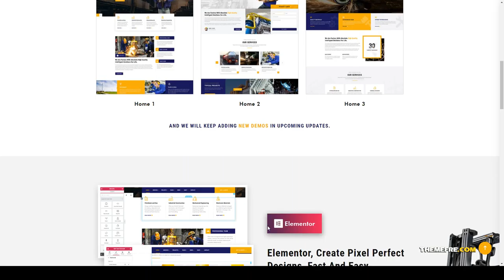Facmaster - Factory and Industrial WordPress Theme industry oil Shiina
Compatible With Elementor, WooCommerce 3.9.x, WooCommerce 3.8.x, WooCommerce 3.7.x, WooCommerce 3.6.x, WooCommerce 3.5.x, WPML, Bootstrap 4.x, Bootstrap 3.x

 Framework Underscores

 Columns 4+

 Layout Responsive

 Tags building, construction, energy, engineering, factory, gas, high tech, industrial, industry, machine, manufacturing, oil, petroleum, plant, power